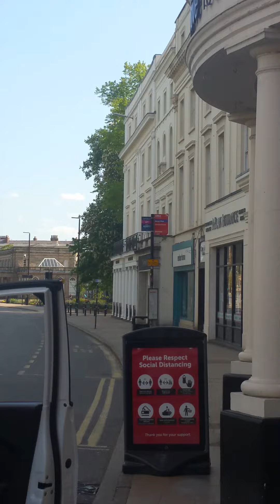อังกฤษบิดเมืองกลายเป็นเมืองล้างเพราะโควิต19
สวัสดีค่ะพ่อแม่พี่น้อง สาวอุดร uk จะพาไปดูเมือง อังกฤษ จังหวัดหนึ่งเหมือนเมืองร้างเลยตั้งแต่มีโรคโควิต19